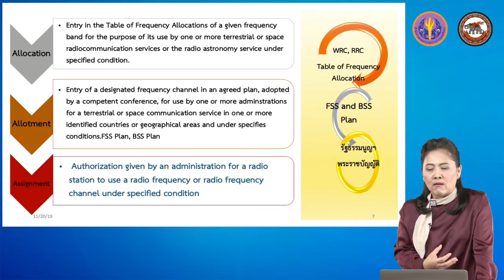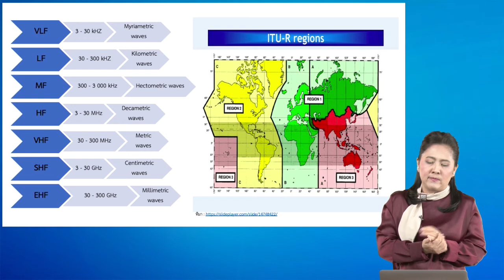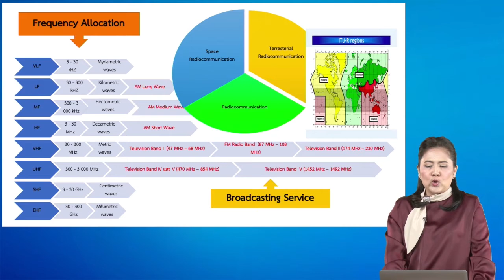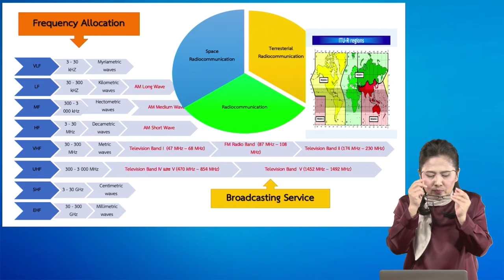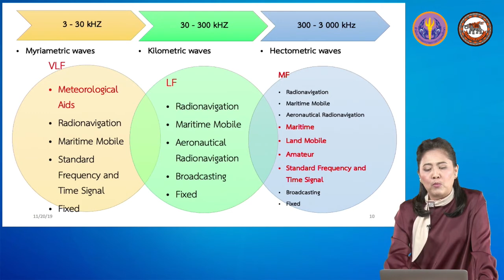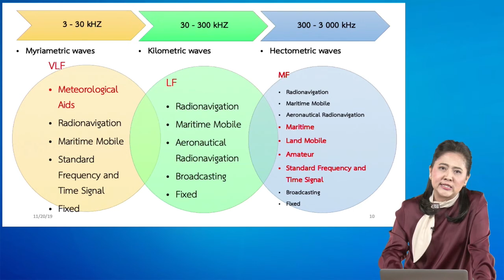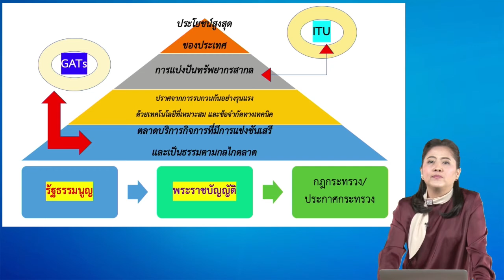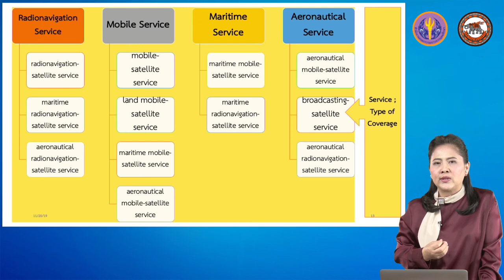nu044 vdo u03 303